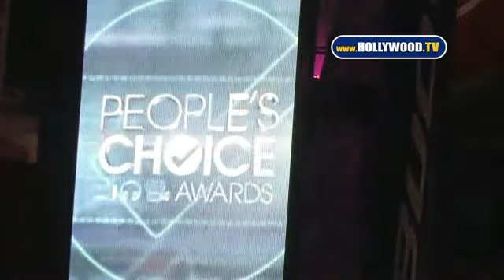Kim Kardashian & New Years Resolutions [correct-worlds-info.blogspot.com]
Stepping out of the People Choice Awards, a radiant Kim Kardashian reports that her New Year resolutions are a struggle.

Asked about the birds and fish dying in Arkansas, the reality television star appears unaware of the controversial phosgene gas situation in the state and the mysterious murder of decorated military chemical agent specialist, John Wheeler.

Source:-Hollywoodtv